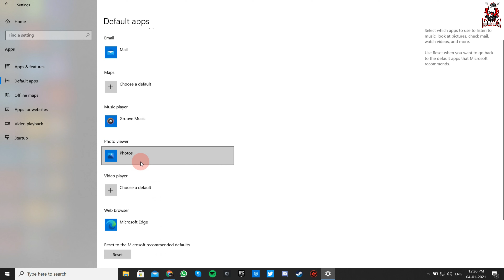How To Change Default Apps in Windows 10 [MORTEX]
New to MORTEX?
A variety of videos with tech info, how to videos, unboxing, viral videos, gaming & many more. The best knowledge from softwares to gadgets and everything in between!

Where else you can find me:-